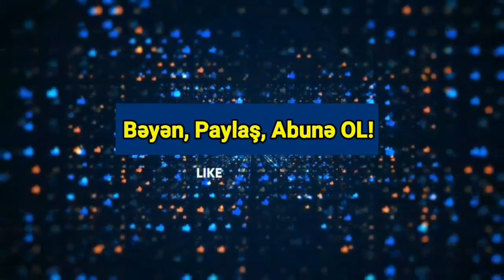Yekun xəbərlər 24.03.2021 - Hərbiçilər Qarabağda gördüklərindən ŞOKA DÜŞDÜ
Bakıda və Abşeron yarımadasında martın 25-də hava şəraitinin dəyişkən buludlu olacağı, arabir tutulacağı, əsasən yağmursuz keçəcəyi gözlənilir.
Milli Hidrometeorologiya Xidmətindən Publika.az-a verilən məlumata görə, gecə və səhər bəzi yerlərdə yağış yağacağı ehtimalı var.
Arabir güclənən şimal-qərb küləyi gündüz şimal-şərq küləyi ilə əvəz olunacaq.
Havanın temperaturu Abşeron yarımadasında gecə 6-8 dərəcə isti, gündüz 11-13 dərəcə isti, Bakıda gecə 6-8 dərəcə isti, gündüz 11-13 dərəcə isti olacaq.
Atmosfer təzyiqi normadan aşağı 751 mm civə sütunundan 758 mm civə sütununa yüksələcək, nisbi rütubət gecə 70-80, gündüz 50-55 faiz olacaq.
Azərbaycanın rayonlarında arabir yağış yağacağı gözlənilir. Bəzi yerlərdə intensiv olacağı, dağlıq ərazilərdə qar yağacağı ehtimalı var. Arabir duman olacaq. Şərq küləyi əsəcək. Havanın temperaturu gecə 4-9 dərəcə isti, gündüz 12-17 dərəcə isti, dağlarda gecə 0-5 dərəcə isti, gündüz 5-10 dərəcə idti olacaq.
Milli Hidrometeorologiya Xidmətinin yaydığı xəbərdarlığa görə, martın 26-sı axşamdan 28-dək Azərbaycanın rayonlarında hava şəraitinin qeyri-sabit keçəcəyi, arabir yağış yağacağı gözlənilir. Ayrı-ayrı yerlərdə intensiv olacağı, dağlıq ərazilərdə qar yağacağı ehtimalı var. Qərb küləyi arabir 15-20 m/s, ayrı-ayrı yerlərdə arabir 23-28 m/s-dək güclənəcək.
Tibbi-meteoroloji proqnoza gəlincə, martın 25-də Abşeron yarımadasında meteoroloji amillərin mülayim tərəddüdü gözlənilir ki, bu da bəzi meteohəssas insanlar üçün nisbətən əlverişlidir.
Qarabağdakı erməni hərbi birləşmələr çıxarılır: müxtəlif mənbələr və proseslər bu haqda informasiyanı təsdiqləyir.
- Qarabağda yalnız “yerli ermənilər”dən ibarət bölmələr qalacaq;
- Ermənistandan Qarabağa hərbi çağırışçılar göndərilməyəcək;
- Ermənistan vətəndaşları arzu edərlərsə, müqavilə ilə hərbi xidmət keçə bilərlər;
İnformasiya hələ ki, bu yöndədir...
Qarabağda Ermənistan ordusunun təxminən 20 minə yaxın hərbçisi var. Nikol Paşinyanın kapitulyasiyaya imza atmasının səbəblərini izah edəndə “20 min əsgər mühasirəyə düşəcəkdi” sözlərinə istinadən bunu deyə bilərik.
20 minlik hərbi kontingentin çıxmasına paralel hərbi texnika da çıxarılmalıdır. Bölgədə sülhməramlı kontingent və azsaylı “erməni qoşun” qalır.
Qarabağda “erməni qoşunun” hələlik mövcudluğuna Bakının səssizliyi siyasi proseslərin inkişafına uyğun görünür.
1. Ermənistanın hərbi mövcudluğu Qarabağdan çıxarılır, beləliklə, masada Bakı, Ankara və Moskva qalır: bu, ikinin birə nisbətdə Bakının xeyrinədir;
2. Ermənistanda Paşinyan hakimiyyəti seçkiyə hazırlaşır və Bakı indiki halda regiondakı əməkaşlığı qəbul etməyənələrin, yaxud hakimiyyətə gələrlərsə, bu əməkdaşlığı yenidən müzakirəyə çıxaracaq qüvvələrin əlinə oynamaq istəmir;
Bu kontekstdə erməni ordusunun Qarabağdan çıxarıldığı xəbərinin İrəvan tərəfindən rəsmi təsdiqi də gözlənilməməlidir. Hərçənd, iki mənbə informasiyanın təsdiqinə əsas yaradır:
- Separatçıların nümayəndəsi Balasanyanın dedikləri;
- Ermənistan hökumətində adını açıqlamayan yüksək vəzifəli məmurun “bagramyan26” Teleqram kanalına dedikləri;
Proses nə vaxt başlayır, yaxud başa çatır? Əsas sual budur, çünki indiyə qədər belə informasiyalar yayılsa da, çıxarılma gerçəkləşməyib. Bu haqda dəqiq informasiya hələki yoxdur, lakin yenə iki amil müəyyən versiyalar irəli sürməyə imkan verir:
Birincisi: adını açıqlamayan yüksək vəzifəli məmur bildirir ki, çıxarılma prosesi artıq başlayıb;
İkincisi: Nikol Paşinyan ötən həftə Qarabağda hərbi xidmət keçən övladlarının Ermənistana qaytarılmasını tələb edən valideynlərlə görüşdə iki həftəlik möhlət istəməsidir; bu detal prosesin başladığını, iki həftə sonra etiraz edən valideynlərin istəklərinin yerinə yetiriləcəyi versiyasını önə çıxarır;
20 minə yaxın erməni hərbi kontingentinin çıxarılmasından sonra Qarabağda silahsızlaşdırmanın birinci mərhələsi tamamlanacaq. Bölgədə qalacaq “yerli ermənilərin” təqribi 5 minlik silahlı dəstəsi artıq növbəti mərhələnin işidir və bu, daha asan olacaq.
“Rusiyanın “Kommersant” qəzetinin yazdığına görə, Azərbaycan İrəvanın əsirlər, Bakının isə diversant kimi qələmə verdiyi Emənistanın 73 vətəndaşını 3 şərtin yerinə yetirilməsi müqabilində azad edəcəyini bildirib”.
Yenisabah.az xəbər verir ki, bunu “Atlas” Araşdırmalar Mərkəzinin rəhbəri Elxan Şahinoğlu deyib.
“Birincisi, Ermənistan Dağlıq Qarabağdan silahlı qüvvələrini çıxartmalı, ikincisi, işğal altındakı Kərki kəndi boşaldılmalı və üçüncüsü, Qırmızı Bazardan Şuşaya gedən yol Azərbaycan ordusunun nəzarətinə verilməlidir. Əgər “Kommersant”ın iddiası doğrudursa, Xocalının və Şuşanın bütün kəndlərinin təhvil verilməsi də ikinci şərtə əlavə edilməlidir”,-deyə politoloq əlavə edib.